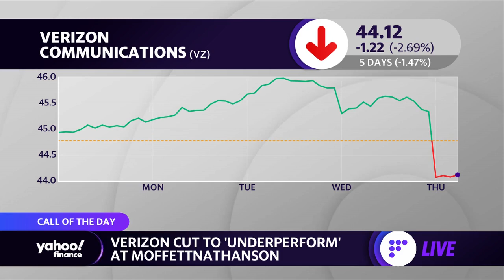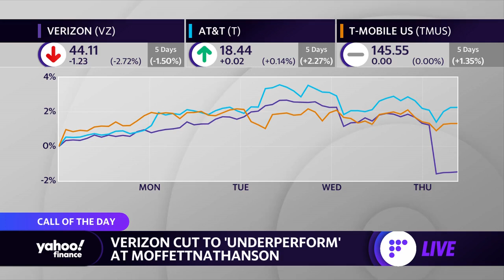Verizon stock downgraded to ‘underperform’ amid T-Mobile competition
Verizon shares are moving downward after MoffettNathanson cut its rating on the stock to 'underperform' amid increased competition from T-Mobile.